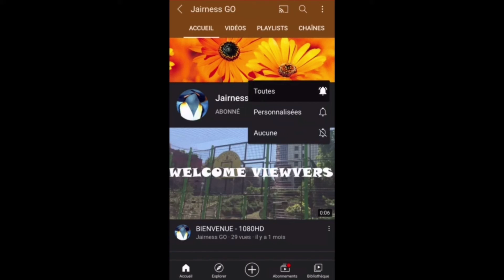Mr Bean Matching Paires ( Vidéo HD )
LE JEU SE NOMME : MR BEAN MATCHING PAIRES

Ah Mr Bean Quelle Nostalgique et vous êtes vous capable de faire mieux

Merci ❤❤❤💯